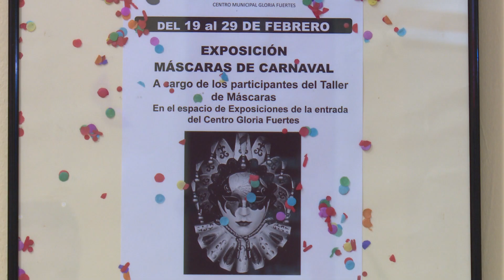Los mayores de Sanse celebran el carnaval con un taller de máscaras venecianas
Sergio FERNÁNDEZ/ San Sebastián de los Reyes, Madrid / 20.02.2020

Hasta el 29 de febrero el Centro Municipal de Personas Mayores Gloria Fuertes de San Sebastián de los Reyes mostrará al público una exposición de máscaras venecianas, enmarcada en su programa de actividades de carnaval 2020. Las máscaras ya están colgadas en el vestíbulo del Centro.

Éstas han sido realizadas por los mayores de Sanse en un taller desarrollado en enero en el que se les enseñó la historia que tiene este objeto. Luego, a partir de moldes prefabricados, y usando materiales reciclados, los alumnos del centro realizaron estas coloridas y personales máscaras.

La exposición podrá disfrutarse en el espacio de exposiciones, que se encuentra en la entrada del Centro Gloria Fuertes, desde el 19 hasta el próximo sábado 29 de febrero.

El Centro de Mayores también celebrará un entierro de la sardina, el miércoles 26 de febrero a las 11,00 en el salón de actos. Dos buenas razones para participar estos días del espíritu de carnaval del Gloria Fuertes.

Delegación de Personas Mayores
Centro Municipal “Gloria Fuertes”
C/ Benasque, 2